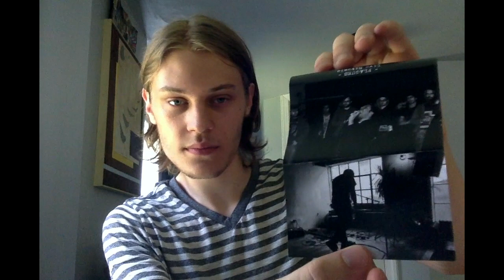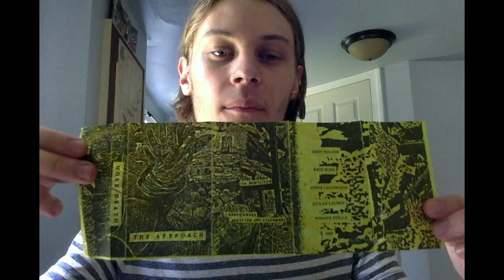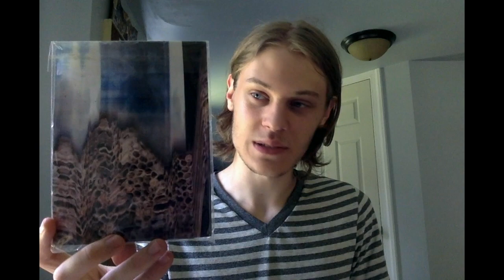Cassette Tape Update 8/5/18 (plus my debut tape)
There are also a few copies of the tape for sale at Skeleton Dust Records in Dayton, OH for $6 (also for sale on Discogs